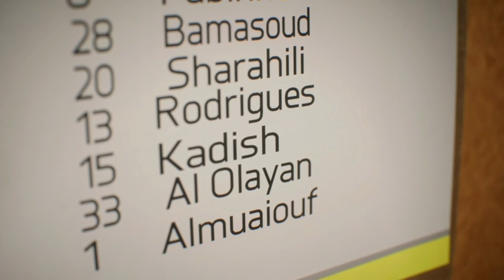FC 24 - RETORNANDO AOS GRAMADO , EA FC 24 AL-ITTIHAD TEVE GENTE QUE NÃO GOSTOU